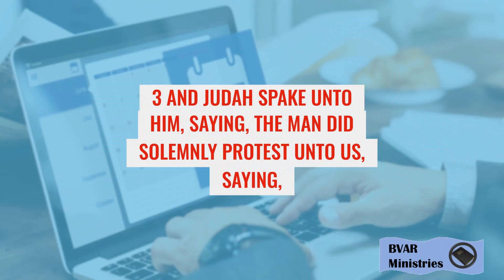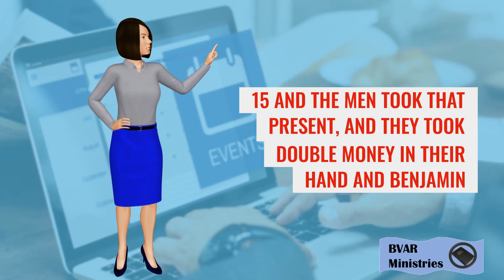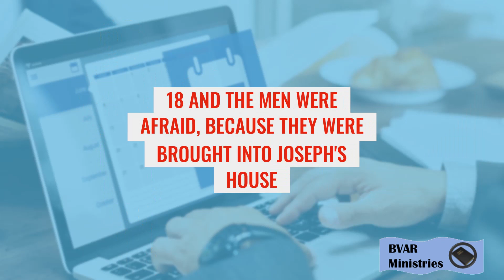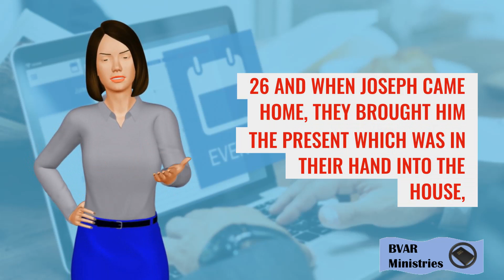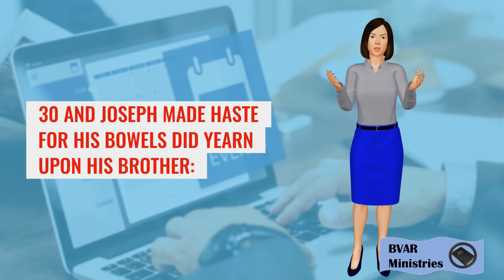Genesis 43 | KJV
Genesis 43
1 And the famine was sore in the land.

2 And it came to pass, when they had eaten up the corn which they had brought out of Egypt, their father said unto them, Go again, buy us a little food.

3 And Judah spake unto him, saying, The man did solemnly protest unto us, saying, Ye shall not see my face, except your brother be with you.

4 If thou wilt send our brother with us, we will go down and buy thee food:

5 But if thou wilt not send him, we will not go down: for the man said unto us, Ye shall not see my face, except your brother be with you.

6 And Israel said, Wherefore dealt ye so ill with me, as to tell the man whether ye had yet a brother?

7 And they said, The man asked us straitly of our state, and of our kindred, saying, Is your father yet alive? have ye another brother? and we told him according to the tenor of these words: could we certainly know that he would say, Bring your brother down?

8 And Judah said unto Israel his father, Send the lad with me, and we will arise and go; that we may live, and not die, both we, and thou, and also our little ones.

9 I will be surety for him; of my hand shalt thou require him: if I bring him not unto thee, and set him before thee, then let me bear the blame for ever:

10 For except we had lingered, surely now we had returned this second time.

11 And their father Israel said unto them, If it must be so now, do this; take of the best fruits in the land in your vessels, and carry down the man a present, a little balm, and a little honey, spices, and myrrh, nuts, and almonds:

12 And take double money in your hand; and the money that was brought again in the mouth of your sacks, carry it again in your hand; peradventure it was an oversight:

13 Take also your brother, and arise, go again unto the man:

14 And God Almighty give you mercy before the man, that he may send away your other brother, and Benjamin. If I be bereaved of my children, I am bereaved.

15 And the men took that present, and they took double money in their hand and Benjamin; and rose up, and went down to Egypt, and stood before Joseph.

16 And when Joseph saw Benjamin with them, he said to the ruler of his house, Bring these men home, and slay, and make ready; for these men shall dine with me at noon.

17 And the man did as Joseph bade; and the man brought the men into Joseph's house.

18 And the men were afraid, because they were brought into Joseph's house; and they said, Because of the money that was returned in our sacks at the first time are we brought in; that he may seek occasion against us, and fall upon us, and take us for bondmen, and our asses.

19 And they came near to the steward of Joseph's house, and they communed with him at the door of the house,

20 And said, O sir, we came indeed down at the first time to buy food:

21 And it came to pass, when we came to the inn, that we opened our sacks, and, behold, every man's money was in the mouth of his sack, our money in full weight: and we have brought it again in our hand.

22 And other money have we brought down in our hands to buy food: we cannot tell who put our money in our sacks.

23 And he said, Peace be to you, fear not: your God, and the God of your father, hath given you treasure in your sacks: I had your money. And he brought Simeon out unto them.

24 And the man brought the men into Joseph's house, and gave them water, and they washed their feet; and he gave their asses provender.

25 And they made ready the present against Joseph came at noon: for they heard that they should eat bread there.

26 And when Joseph came home, they brought him the present which was in their hand into the house, and bowed themselves to him to the earth.

27 And he asked them of their welfare, and said, Is your father well, the old man of whom ye spake? Is he yet alive?

28 And they answered, Thy servant our father is in good health, he is yet alive. And they bowed down their heads, and made obeisance.

29 And he lifted up his eyes, and saw his brother Benjamin, his mother's son, and said, Is this your younger brother, of whom ye spake unto me? And he said, God be gracious unto thee, my son.

30 And Joseph made haste; for his bowels did yearn upon his brother: and he sought where to weep; and he entered into his chamber, and wept there.

31 And he washed his face, and went out, and refrained himself, and said, Set on bread.

32 And they set on for him by himself, and for them by themselves, and for the Egyptians, which did eat with him, by themselves: because the Egyptians might not eat bread with the Hebrews; for that is an abomination unto the Egyptians.

33 And they sat before him, the firstborn according to his birthright, and the youngest according to his youth: and the men marvelled one at another.

34 And he took and sent messes unto them from before him: but Benjamin's mess was five times so much as any of their's. And they drank, and were merry with him.